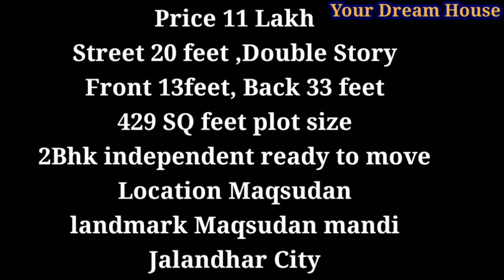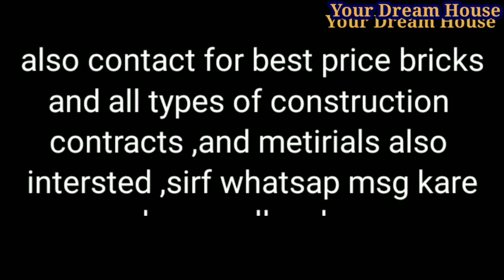2Bhk indipendent kothi sale 11 Lakh in Jalandhar City | Your Dream House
2Bhk indipendent kothi sale in Jalandhar City

Double Story
Front 13feet,
Back 33 feet
429 SQ feet plot size
2Bhk independent ready to move

Location
Maqsudan
landmark Maqsudan mandi
Jalandhar City